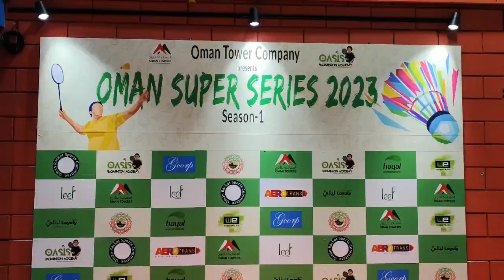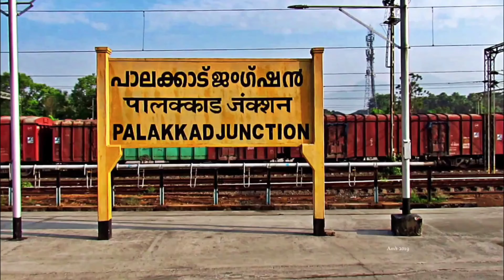RAMADANI SOMI/SOLIH WILDAN VS ADIYAAT VIBAWA/FADLY ANSHAR:OMAN BADMINTONSUPER SERIES 2023 FINALS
Oman Super series badminton super series 2023 season 1 organised by Oasis badminton academy @OasisBadmintonAcademy .

The video shows the Mens doubles final match between RAMADANI SOMI/SOLIH WILDAN VS ADIYAAT VIBAWA/FADLY ANSHAR.

00:00 Highlights
02:01 Intro
02:07 First game
09:35 Second game

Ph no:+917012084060